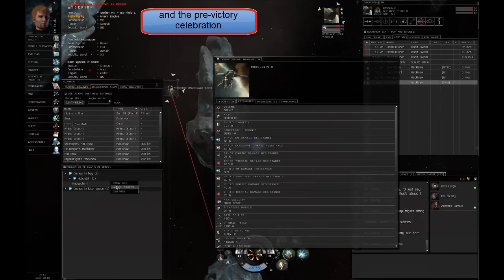Let's Play EVE Online Ep. 11 - How to Fail at PVP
Just a random fail... a bad one.

I do plan on making more videos, but I will probably make a lot of League of Legends as well as EVE.